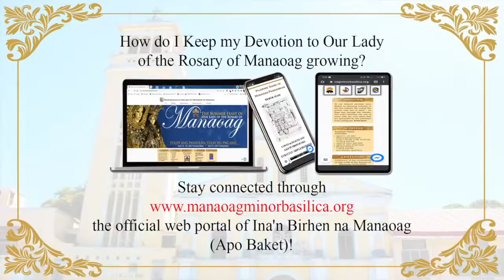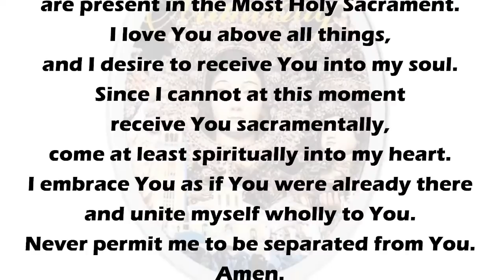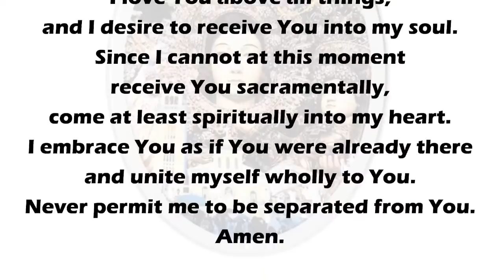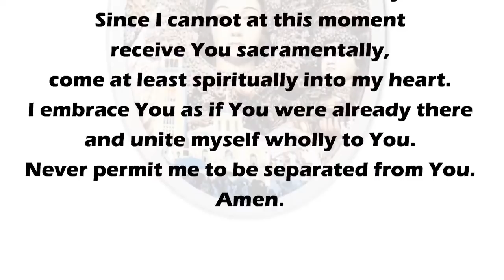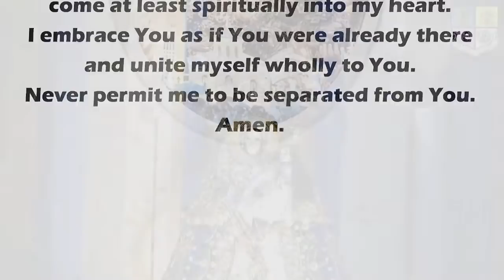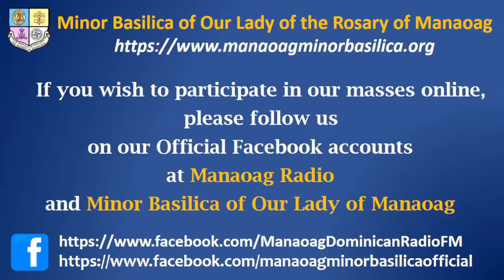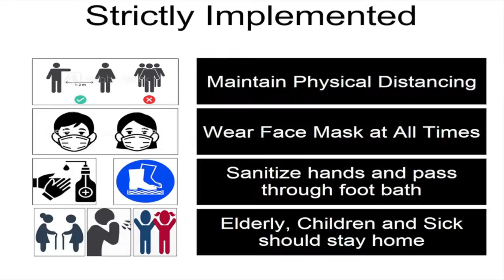MANAOAG MASS - Memorial of St. Juan Macias, OP Dominican friar & religious/09/18/21 / 5:40 a.m.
As Catholic Church under the religious service copyright exception, All PRAISE SONGS that are being played in our Live Holy Masses and Radio Broadcasting through YouTube live streaming as part of WORSHIP SERVICE, RIGHTS ARE ALL BELONG TO THEIR RESPECTIVE OWNERS and as a Catholic Radio Station with live streaming that does not play songs outside of the church service, Catholic Radio Stations do not need a performance license to play / perform copyrighted music in the context of a church service.